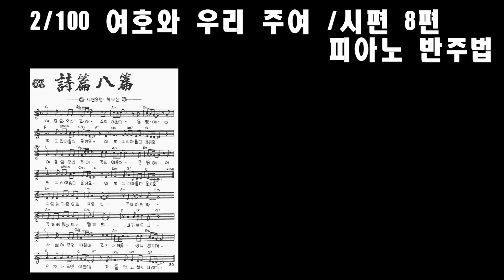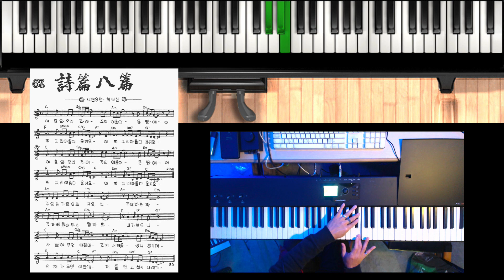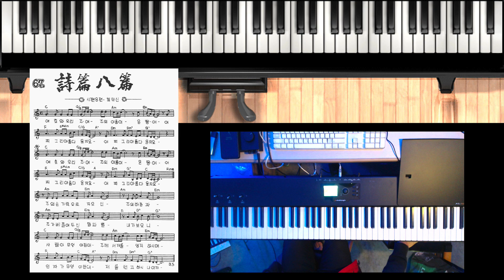[CCM 반주 / 보이싱 / 화성] [CCM100] Psalm 8 (여호와 우리 주여) | Key of C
추억의 노래다. 역시 명곡이야...